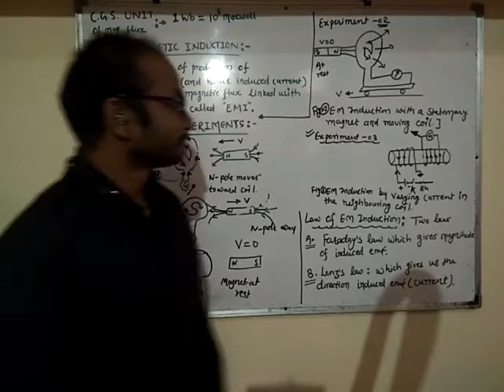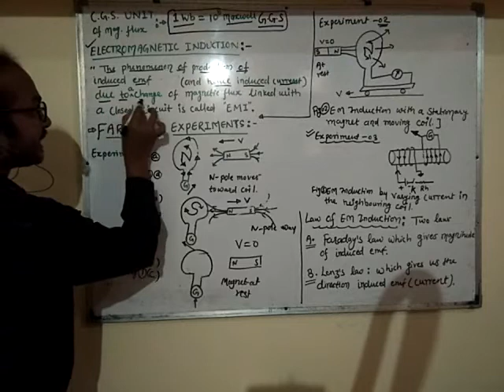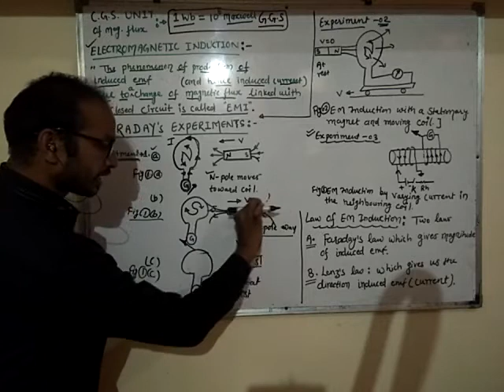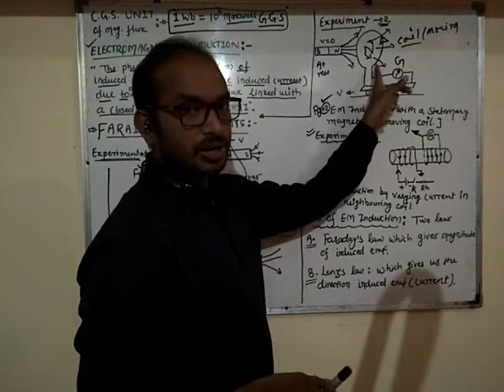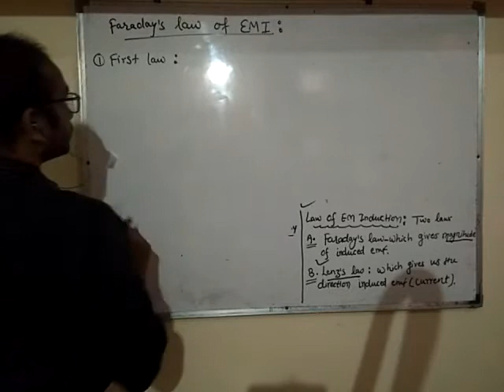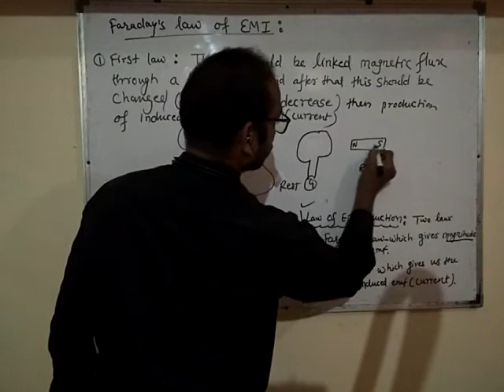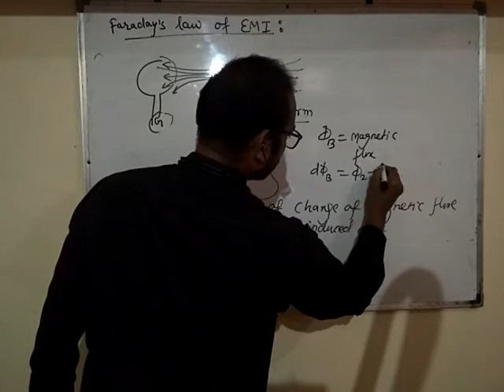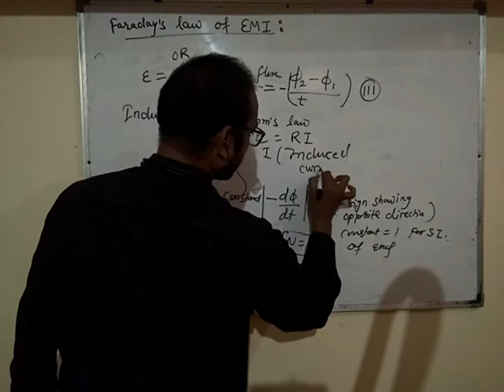class-xii, part-2,faraday's experiments, faraday's laws of EM, induction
chapter-6,electromagnetic induction